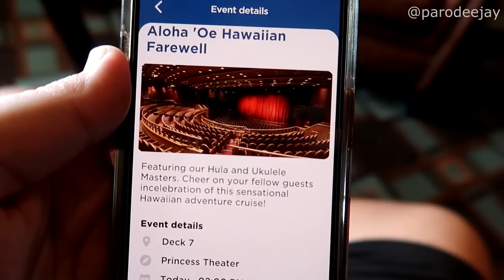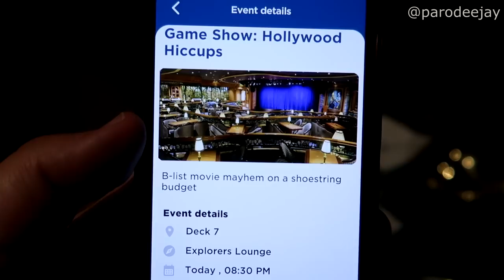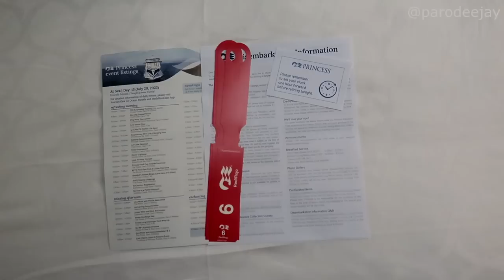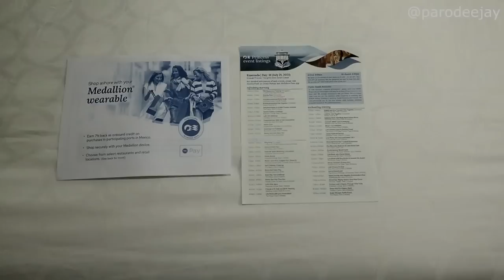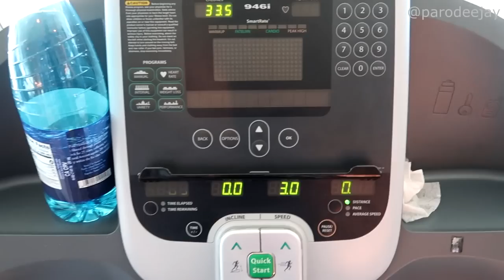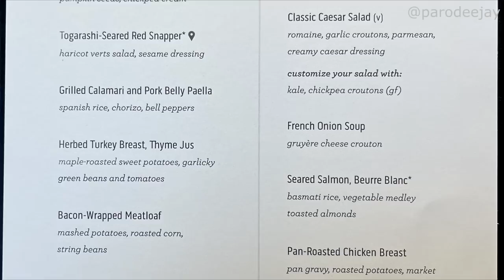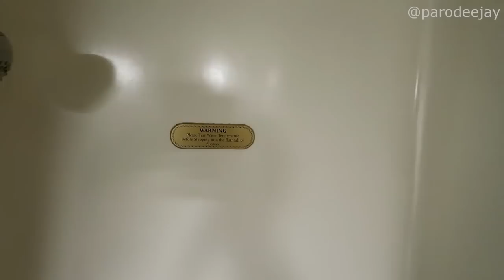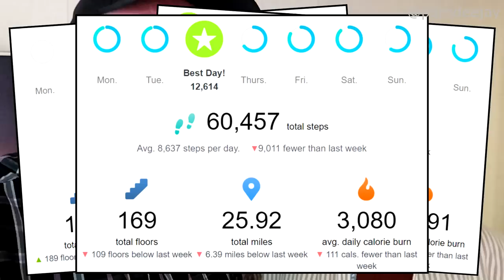Emerald Princess Pt.9 - Luau & Ukulele Show, Afternoon Tea, Hollywood Hiccups, Karaoke Wars, Debark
Our block of eastbound sea days comes to a close with shenanigans such as the "Aloha 'Oe" show featuring the guest hula dancers and ukulele players, afternoon tea, the "Hollywood Hiccups" game show, an exciting Karaoke Wars battle, the "Magic To Do" production show, some Ensenada basking from our balcony, the "Read My Lips" lip sync battle, more karaoke madness, a little shower chat, and then... it's debarkation morning!! :O

00:00 BOOM!
00:04 Morning Mode
00:33 Aloha 'Oe Show
02:32 Afternoon Tea
03:50 Loyalty Snacks
05:05 Hollywood Hiccups
09:12 Karaoke Wars
11:53 The Evening Ends
13:25 A New Day Dawns
14:53 Dinner In The MDR
16:02 Random Entertainment
17:58 End Of An Evening
23:35 Buenos Dias
25:27 Ensenada Lookin'
28:25 Our Last Dinner
29:45 Explorers Lounge
31:09 Music & Karaoke
31:53 Buenas Noches
36:27 Shower Chat
38:26 Debarkation Morning

We need some Hawaii in our lives, so we've decided to try a long cruise from California around the Hawaiian Islands! Join us for a 16-day adventure onboard Emerald Princess out of the Los Angeles cruise terminal in San Pedro, with stops in Hilo (Hawaii), Honolulu (Oahu), Lahaina (Maui), Nawiliwili (Kauai), and Ensenada (Mexico)... let's do this thing!! :D